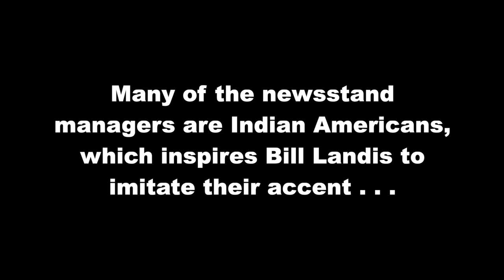On the Phone w/Bill Landis: Indian Accent Shtick 1982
Messages and part of a conversation with Bill Landis, from when I was working as a porn actor using the name Alan Adrian. My new full-time job with Warner Publisher Services involves contact with the managers of newsstands in Queens, New York. Many of thew newsstand managers are Indian Americans, which inspires Bill Landis to imitate their accent in a series of messages. Recorded in New York City in early May 1982.